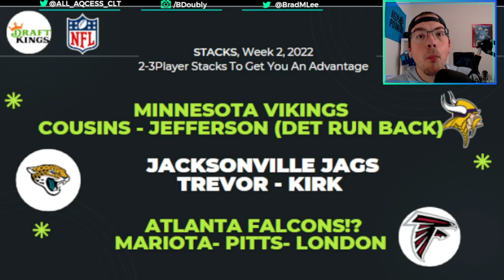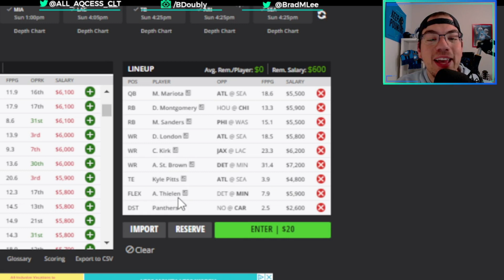Draftkings NFL Week 3 Studs & Stacks | Best Plays DFS Lineup Week Three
DraftKings NFL Week 3 Three Studs Stacks Best Picks, Value Plays and lineup help!
We take a first look at plays and best picks for a lineup week three!

 to get Access to DFS "Starting 5", Player News, and Rankings

~Discounts~
Instant 100% Deposit Match up to $100 for New Users!
code "AQCESS"